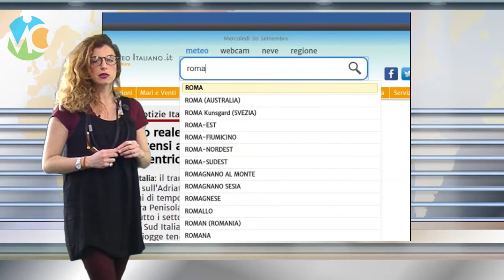Meteo domani 28 marzo 2018